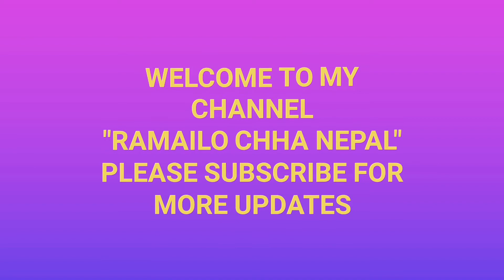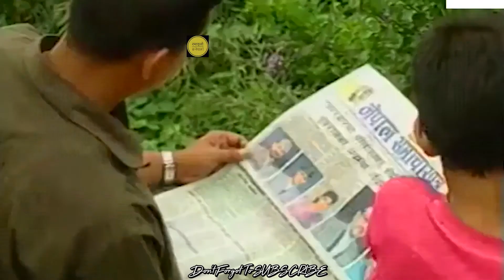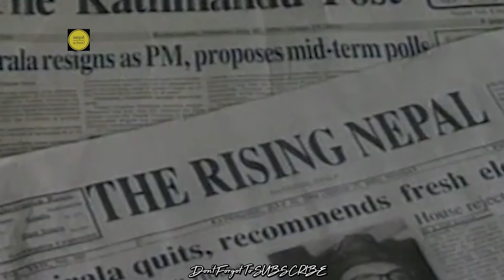नेपालको इतिहासकै कालो दिनका रुपमा अंकित जेठ १९ को दरबार हत्याकाण्ड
नेपालको इतिहासकै कालो दिनका रुपमा अंकित जेठ १९ मा भएको घटनाबारे अझै पनि नेपालीको मन सन्तुष्ट हुने गरी तथ्य बाहिर आउन सकेको छैन । सयकडौं घटनाहरु झै यस घटनाले पनि न्याय नपाएरै इतिहासको गर्भमा विलुप्त भएको छ
video source: KASTHAMANDAP TELEVISION

This video is made only for entertainment purpose We don't like to dominate any person from this video, Video owner if you are disagree with this video which is mentioned in our video please massage us in this channel we will remove your content as soon as possible